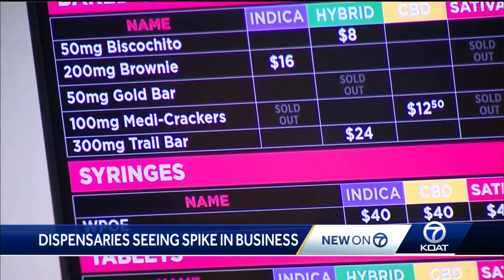'The demand is huge': The recreational cannabis craze continues in New Mexico